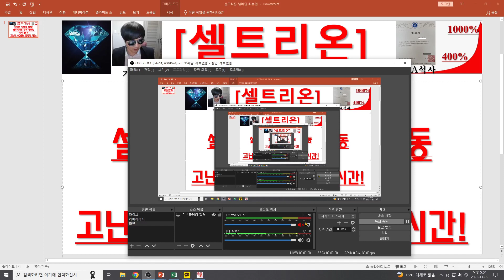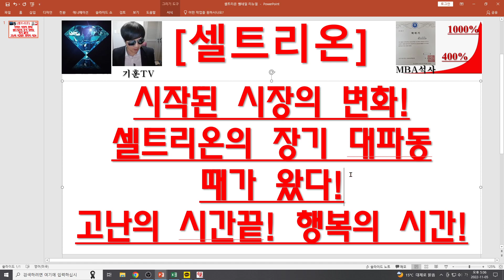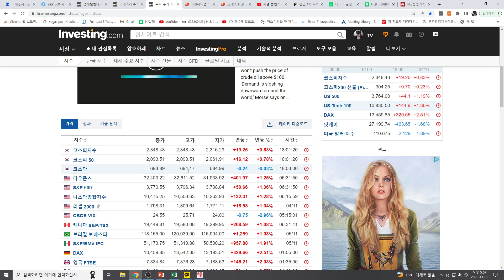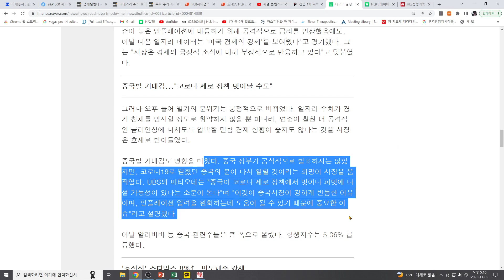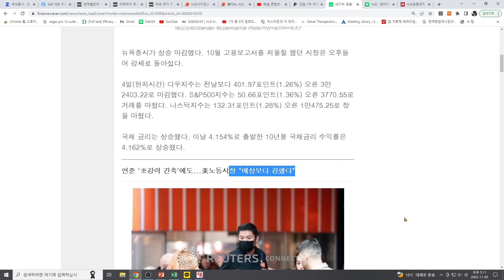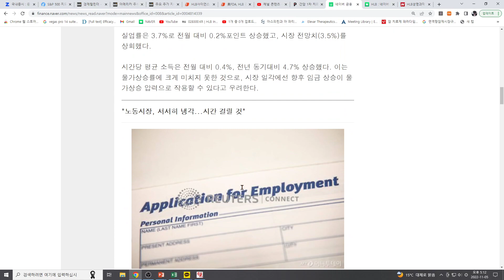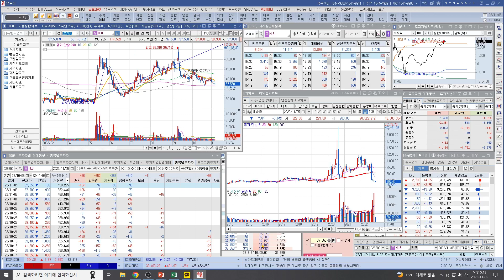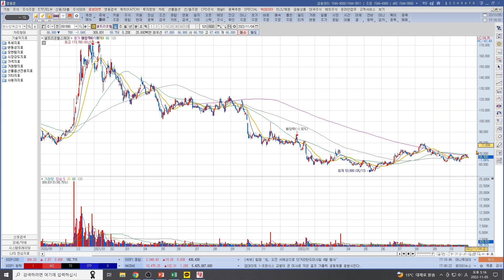[주식투자]셀트리온(시작된 시장의 변화!/셀트리온의 장기 대파동때가 왔다!/고난의 시간끝! 행복의 시간!)